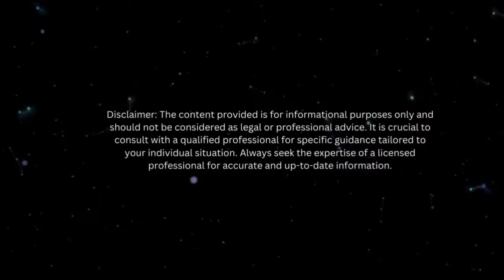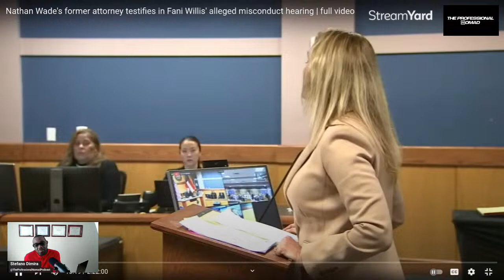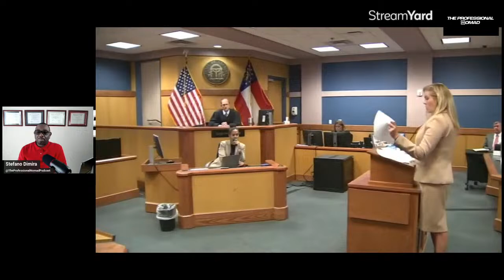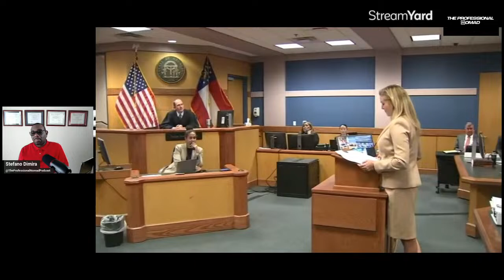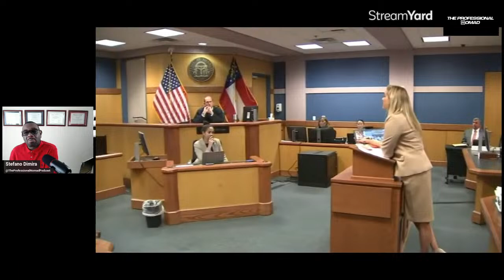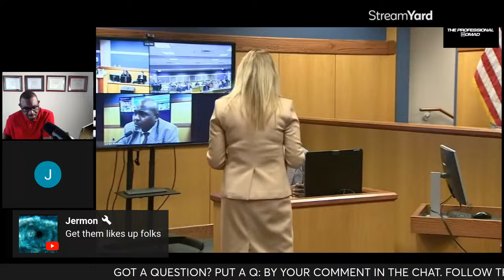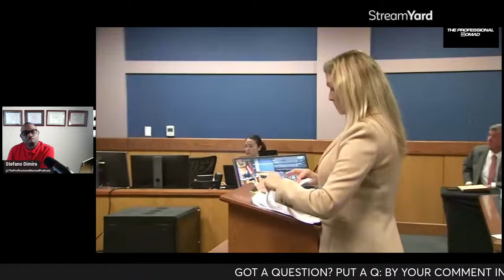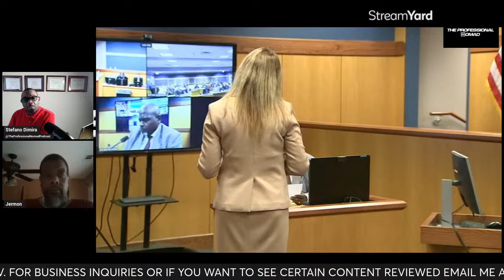Fani Willis and Nathan Wade Hearing. Terrence Bradley Testimony In donaldtrump Trial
Let's get into the gripping saga of how one wrong move sent Terence Bradley's career into a tailspin. Join us as we dissect the shocking testimony that rocked the legal world, revealing secrets, alliances, and betrayals. Witness the high-stakes drama unfold as Bradley finds himself entangled in a web of controversy involving Nathan Wade and Fani Willis. Don't miss this riveting exposé of a career derailed by one fateful courtroom appearance. Tune in now for the inside scoop on Bradley's downfall!